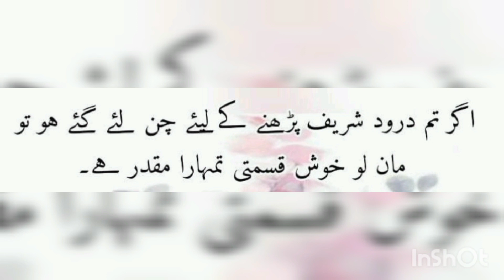droodsharif khayabanehilal goviral viralvideo foryou defence karachi